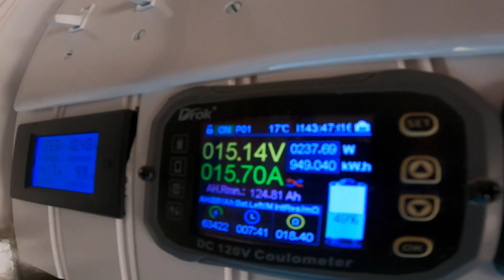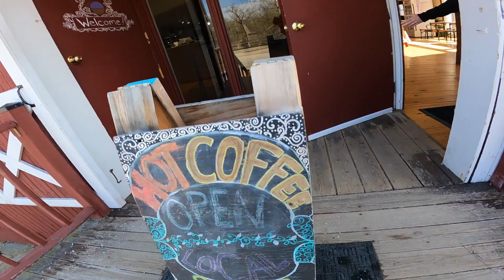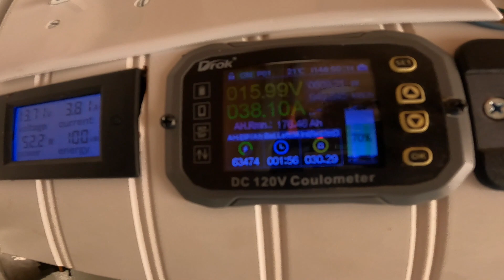Cayahoga National Park - Winter Skoolie Trip 2024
Cayahoga National Park, Bike Ride, Century Cycles, Solar Powered Crockpot Meal, Cabella's Camping